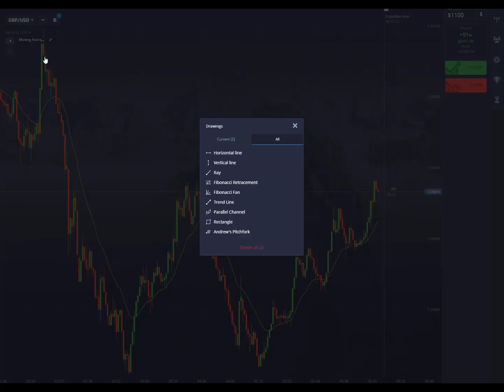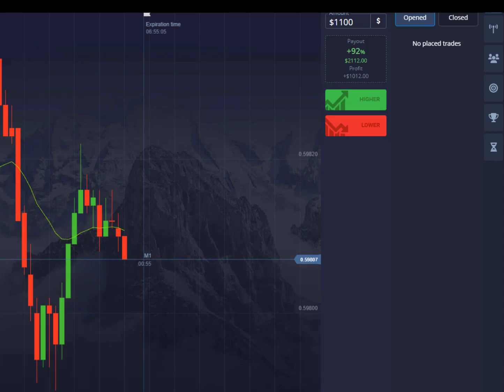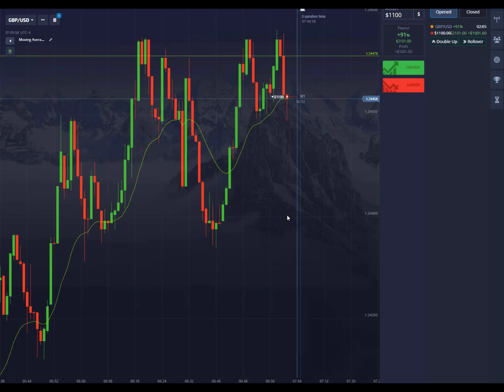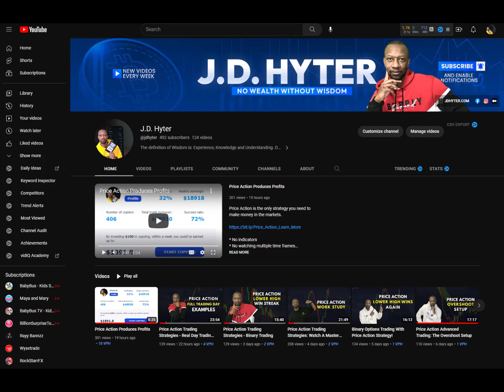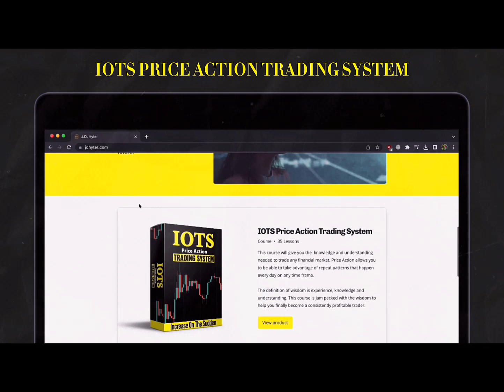Price Action Trading Strategies - Pocket Option Trading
In this video, I am going to be talking about price action trading strategies. Price action trading is a trading style that uses charts to predict the future price of a security.

Price action trading can be used to make money in a variety of markets, including stocks, futures, and options. I am going to discuss several price action trading strategies that you can use to make money in the markets. I hope you find this video helpful!

Begin your trading journey with PocketOption.  Trade free on Demo until you master your setups.

Cryptocurrency Portfolio Resources

The information and content written, broadcasted, and/or disseminated by and through my channel is intended FOR GENERAL INFORMATION PURPOSES ONLY.
Nothing written or discussed is intended to be construed, or relied upon, as investment, financial, legal, regulatory, accounting, tax or similar advice, nor should it be.
All content expressed, created, and conveyed by my channel is premised upon subjective opinions pertaining to currently-existing facts readily available.

On my YouTube channel where we speak about things like:
- binary trading
- pocket options